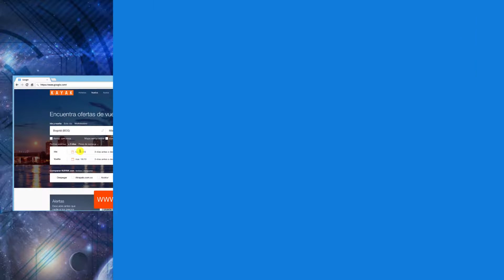Twitter, Huawei y herramientas de realidad virtual en el Quickie Tecnológico - Blu Radio